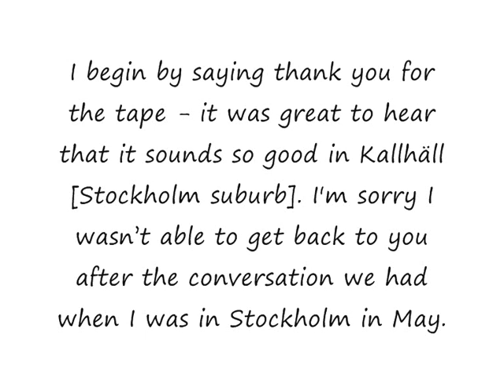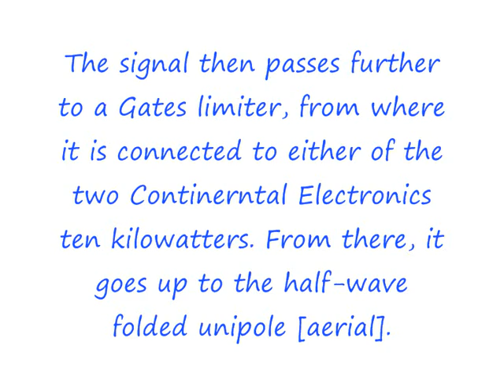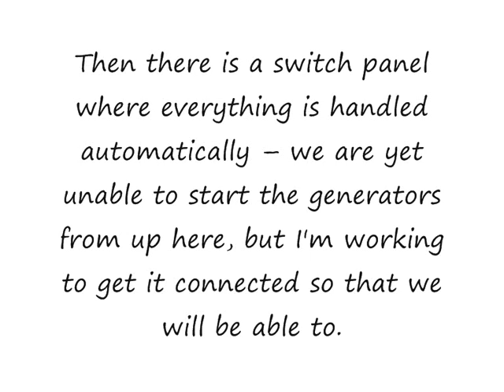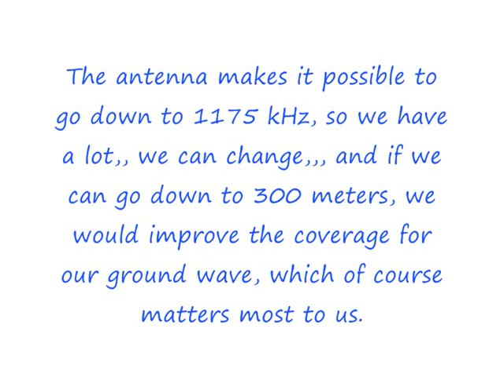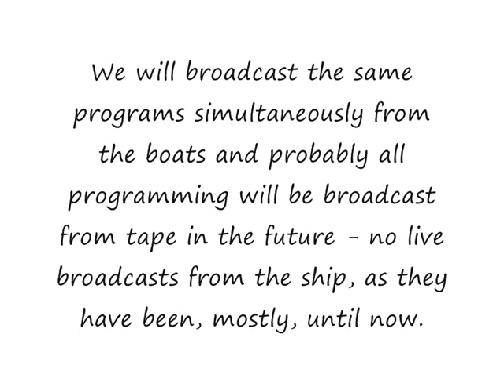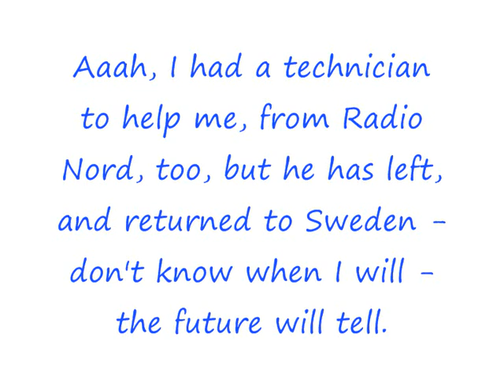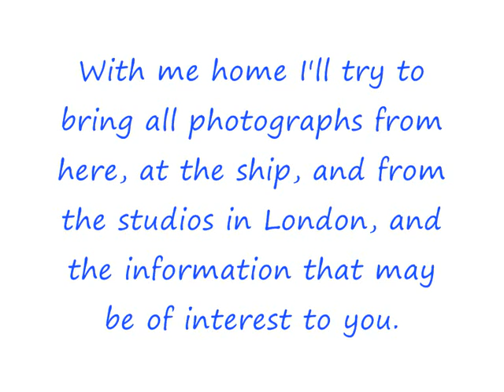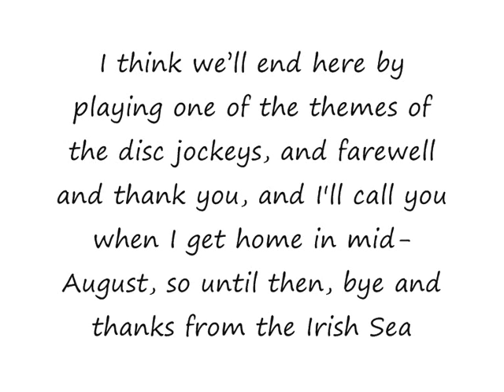Radio Caroline North 23 The Ove Sjostrom Tape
The former technical manager at Radio Nord, Ove Sjöström, was hired by Ronan O'Rahilly on recommendations from the American owners of the 'Mi Amigo', to carry out the installations of studio and transmitter equipment on board 'MV Caroline'. When Ove arrived in Greenore, he realized the amount of work that would be necessary, and he asked one of his colleagues from Radio Nord, technician Jan Gunnarsson, to be his assistant. It was urgent to Ronan's team to launch their station before their rival Radio Atlanta. Ove suggested that they would choose the same selection of equipment that had proved good reliability at the Bon Jour, ie Ampex 350b tape recorder, Gates turntables and the Gates "Studioette" mixer, Continental Electronics 10kW transmitter,. Before his departure from Sweden, Ove arranged with Ronan that the equipment would be immediately ordered from the U.S., and when Ove arrived at Greenore, the equipment was already on its way.
Ove enjoyed very much working in the Caroline team. When they had finished all the technical preparations for the premiere, Ove and Jan paid a visit on the MV Mi Amigo. The two radio companies had certain things they were disagreed on, and there was fierce competition to become the first to start their broadcasts,on his visit he took the opportunity to manipulate the transmitters by disconnecting the screen grids of the power tubes, BX 5000. Next time the transmitter was powered on, this had the result that the power tubes were burned. It would mean a complicated troubleshooting to find the error, and when it was found it would take at least a week further to fly new ones of the expensive power tubes from the U.S.
 This is the recording made in the studio of MV Caroline in July 1964 where Ove describes how his and Jan's work is proceeding onboard the ship.
The technical details of the studio and broadcasting equipment is that of the early Panel Op system. When the U.S. and Canadian jocks arrived, this was switched to Self Op, giving Caroline the punchy, immediate sound with absolutely no dead air. The studio was later moved to"The Sunroom".
Source and audio courtesy of Alex at  SVENSKA RADIOARKIVET -Swedish Radio Archive.